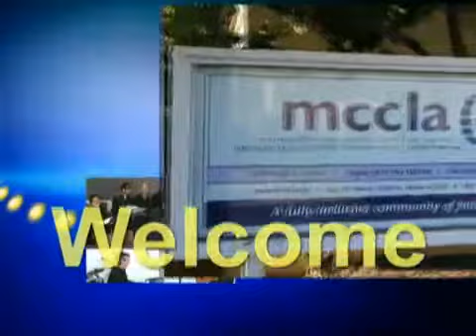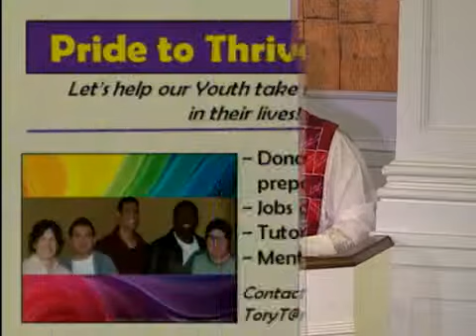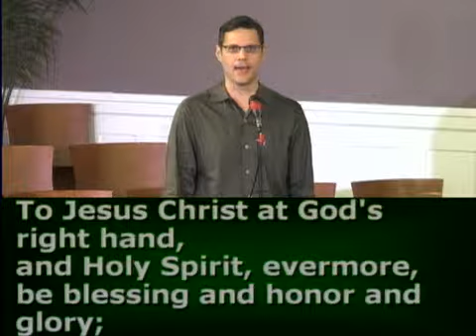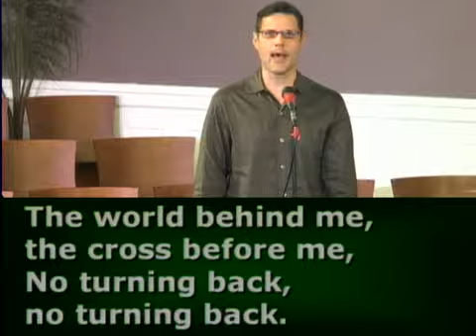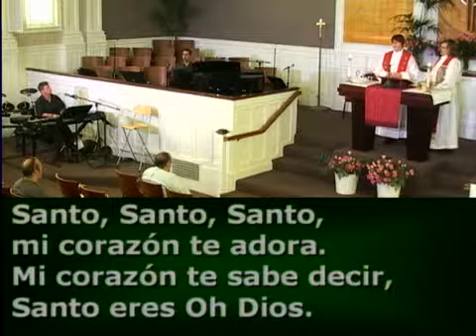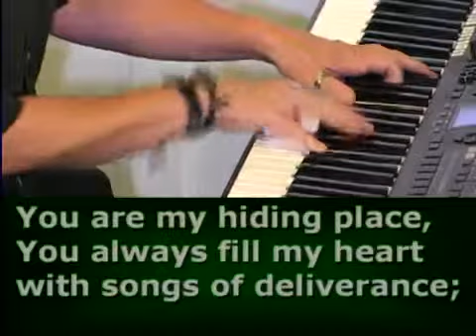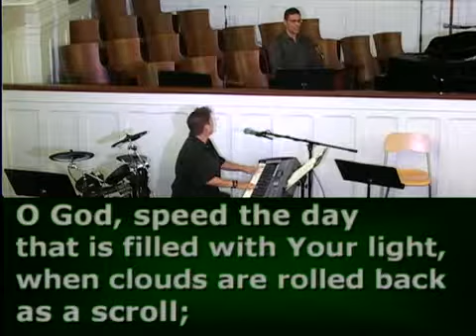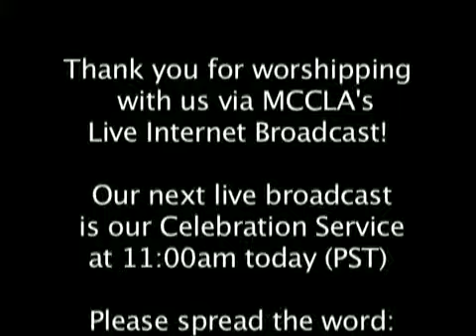FMCC 9am-June 1, 2013 (MCCLA)